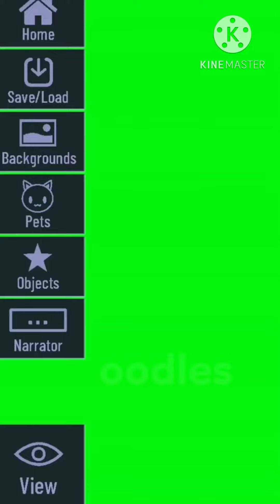making willy wonka in gacha club 🍫 ✨ christmas special